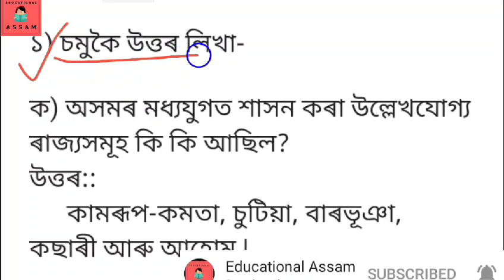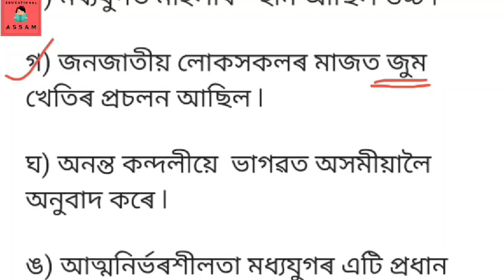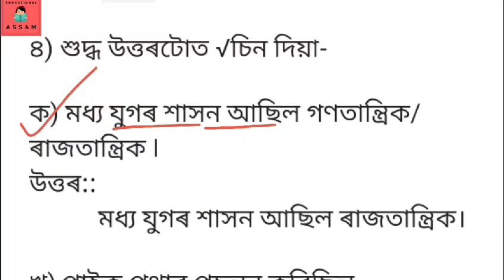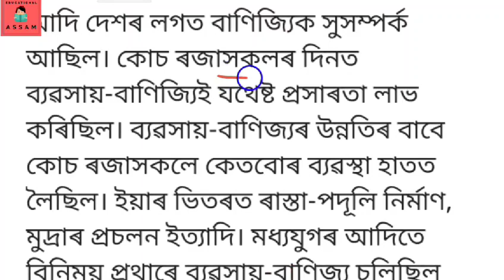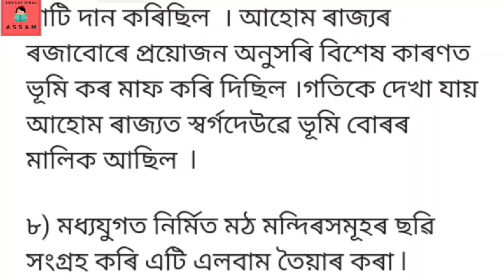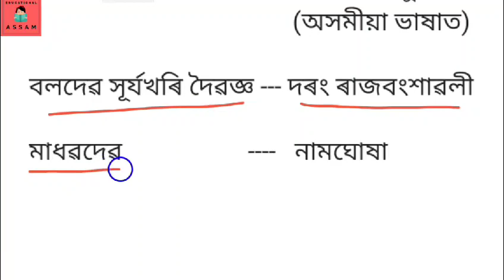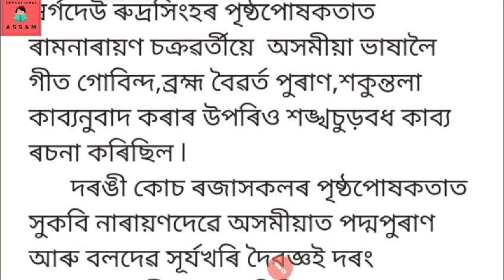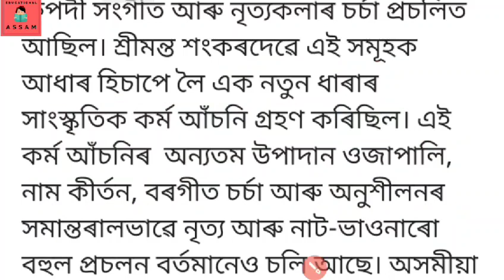প্ৰশ্নৰ উত্তৰ:: সমাজ বিজ্ঞান অষ্টম শ্ৰেণী পাঠ-১১ (social science class 8 Assamese medium QnA)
পাঠৰ নাম--অসমৰ আৰ্থ সামাজিক জীৱনলৈ মধ্যযুগৰ শাসক সকলৰ আগমন

🙏  মৰমৰ ছাত্ৰ ছাত্ৰীসকল তোমালোকে মোৰ video চাই কেনে পইছা comment কৰি জনাবা। যদি video টো চাই ভাল লাগিল like👍🏻 আৰু comment কৰিব লগতে বন্ধু বন্ধবীৰ লগত share কৰিবা ।
।ধন্যবাদ।

।। ধন্যবাদ ।।